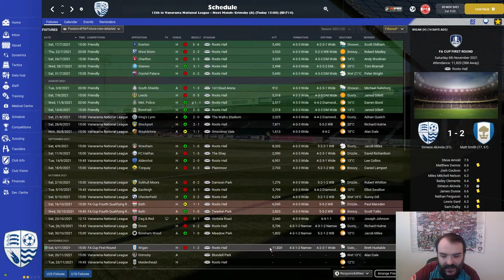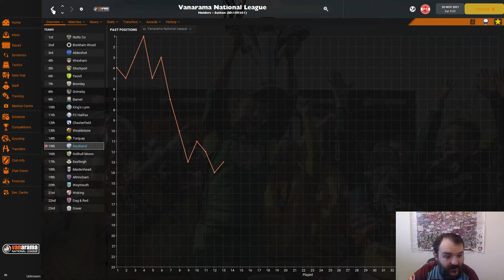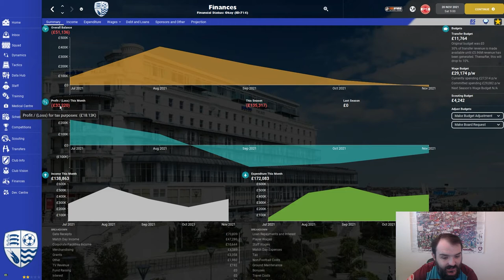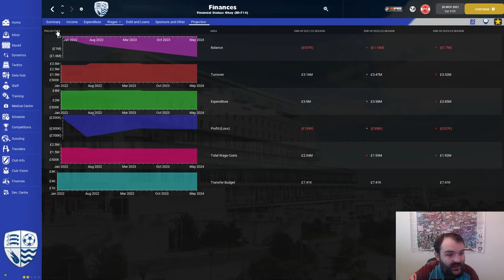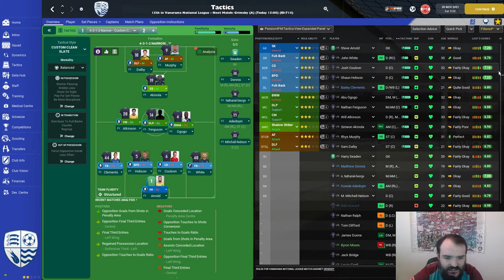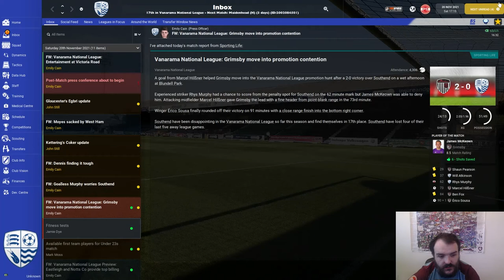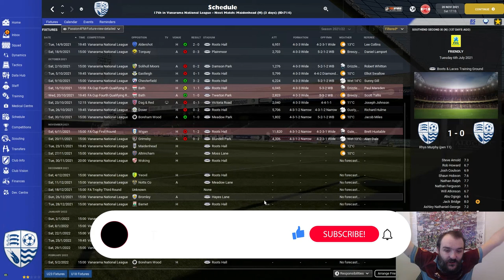ReRooting Southend | EP4 GETTING THE SACK? |Football Manager 2022 lets Play| FM22 SOUTHEND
Welcome to EP3 of my Football Manager 2022 lets Play series ReRooting Southend today can we save ourselves from getting the sack? it looks like we need a result vs Grimsby can we get it to save our job?

Twitter.com/taylormgaming